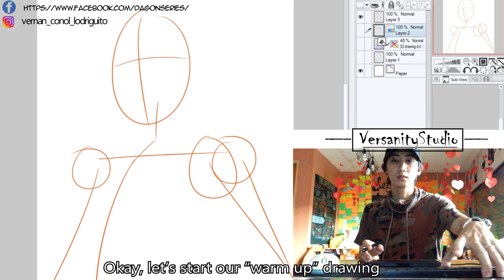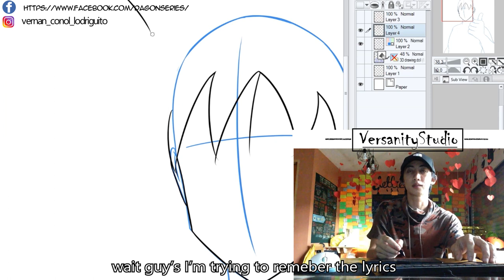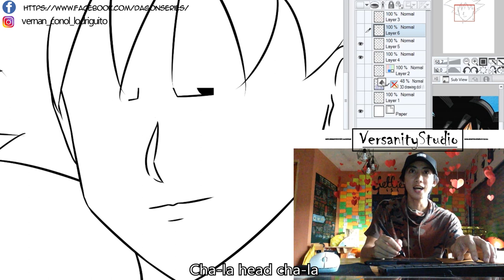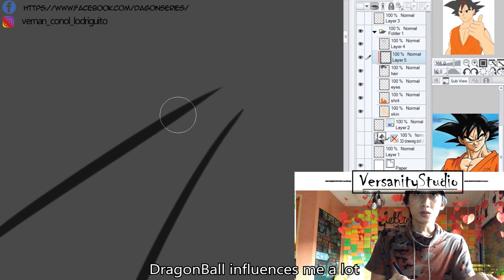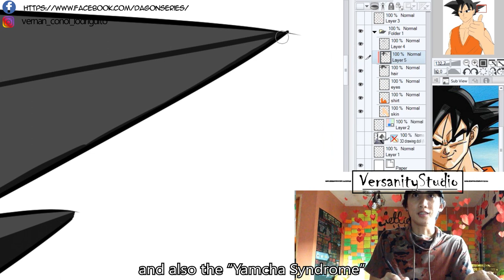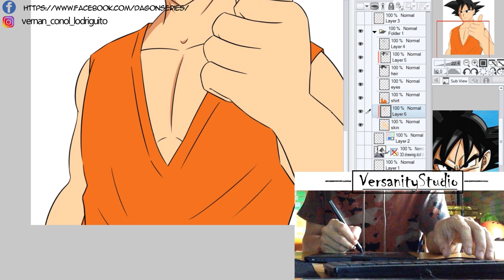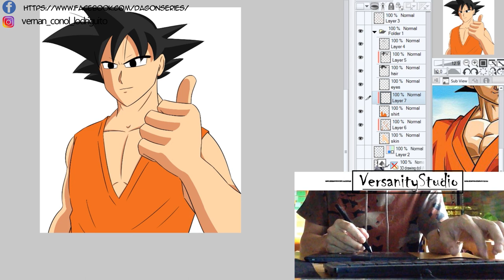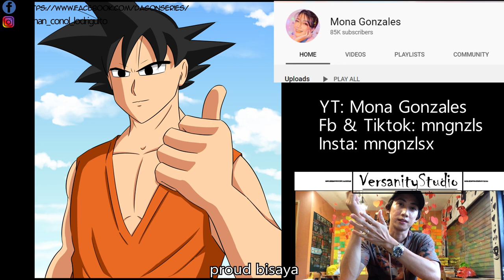SPEEDPAINT VLOG | GOKU | PLUS DUET WITH MS. MONA GONZALES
This is a video process of how I draw my own version of Goku. Plus a little duet performance with Ms. Mona Gonzales.

credits to Ms. Mona Gonzales | Support her channel guys